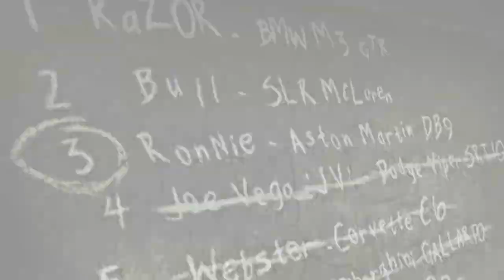ПРОХОЖДЕНИЕ NEED FOR SPEED MOST WANTED BLACK EDITION 2005 #10